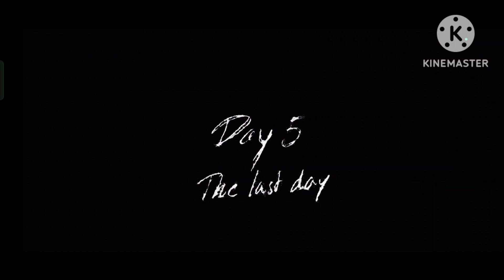*ESCAPING THE GRANNY 3* DOOR ESCAPE (YA BUDHA BUDHI MERI BEECH MAI BHOT BOLTAY HAI